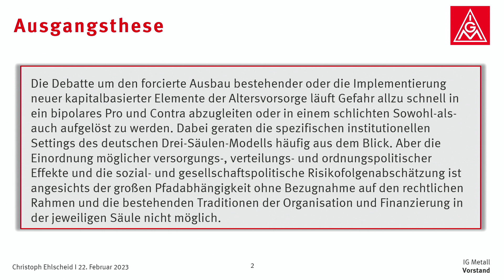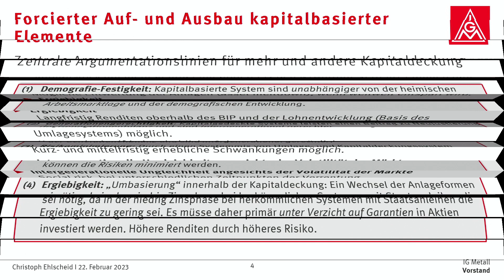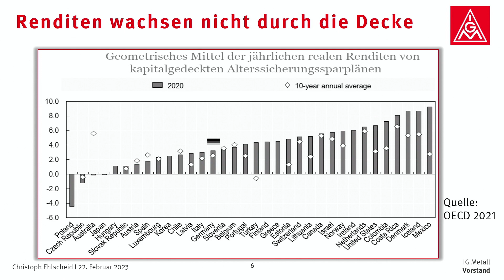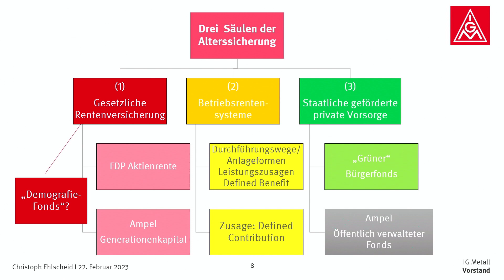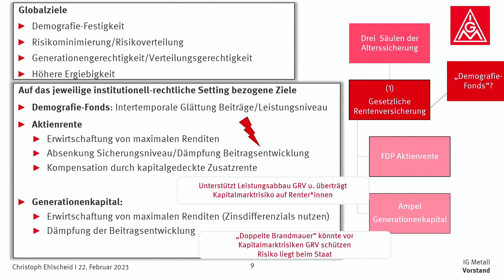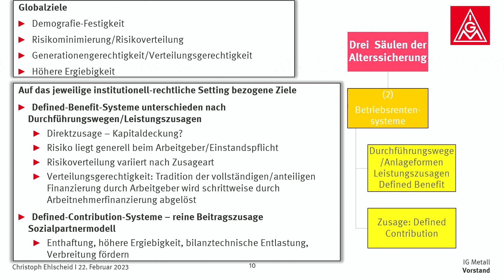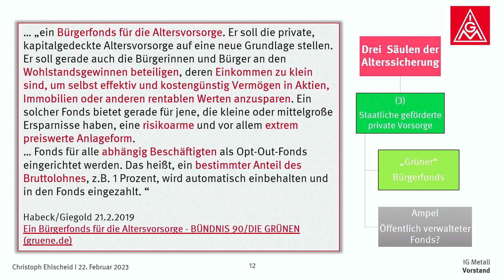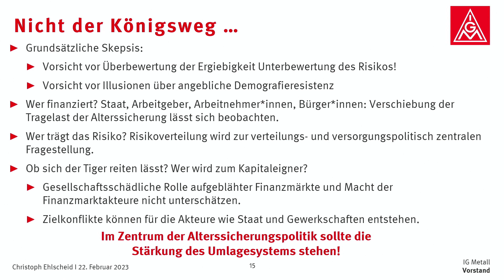Vortrag C. Ehlscheid "Sozial- und gesellschaftspolitische Folgen kapitalgedeckter Altersvorsorge"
Vortrag im Rahmen der Veranstaltung "Alterssicherung über die Kapitalmärkte - stabil und sozial?" am 22. Februar 2023 in Berlin. Organisiert vom WSI der Hans-Böckler-Stiftung und der Arbeitnehmerkammer Bremen.
Christoph Ehlscheid (IG Metall): "Sozial- und gesellschaftspolitische Folgen kapitalgedeckter Altersvorsorge"